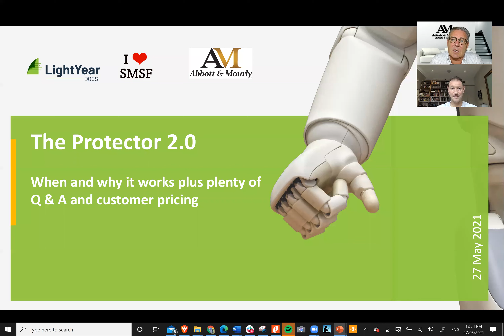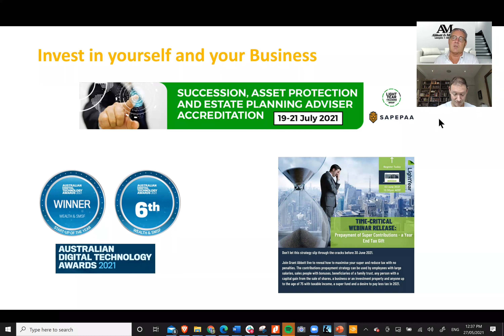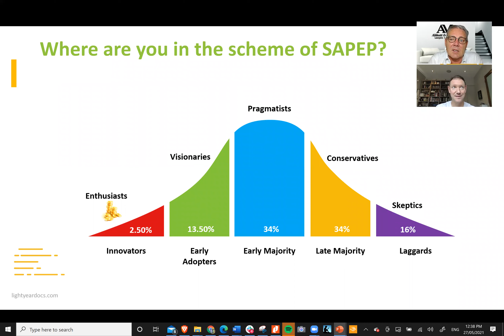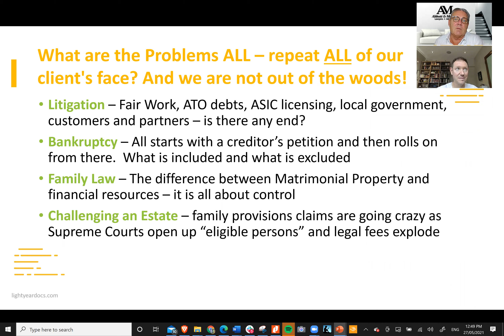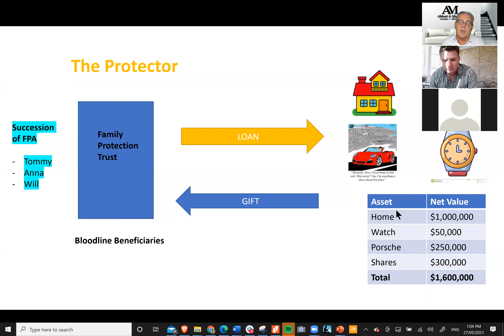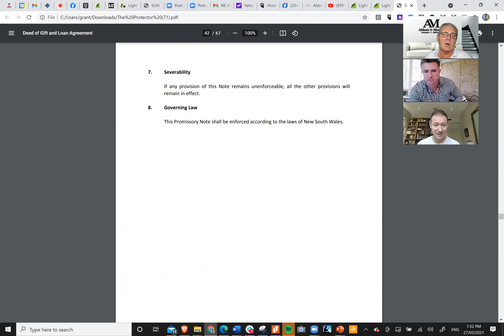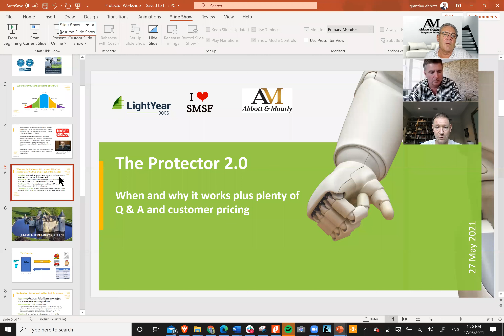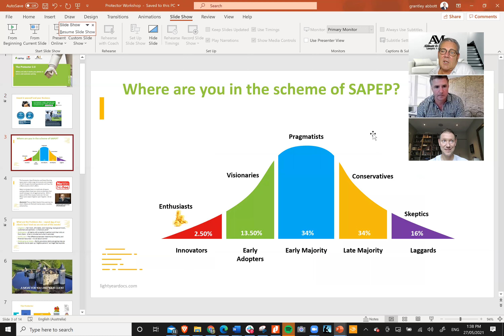Launch of the advanced asset protection solution - the Protector 2 0 with Call Options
In this session participants will join Grant Abbott and Michael Jeffriess with Tim Munro to reveal The Protector 2.0, a super new and improved Protector that will turbocharge your asset protection planning. With accounting fees of $5,000 for set up and on-going administration and accounting fees, the Protector has it all. Great for small business clients, homeowners with more than $500,000 in equity, clients on second marriages or de facto relationships.

This session will have one hour CPE for tax agents and for FASEA/ASIC it is 0.5 client care and 0.5 technical